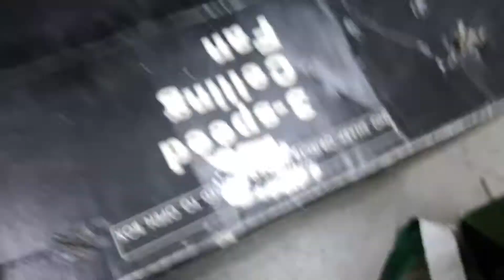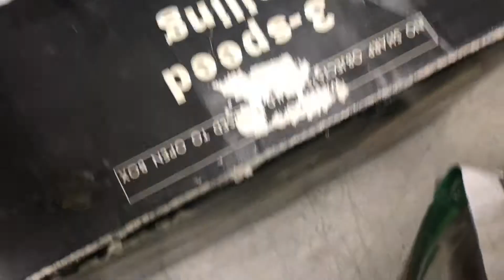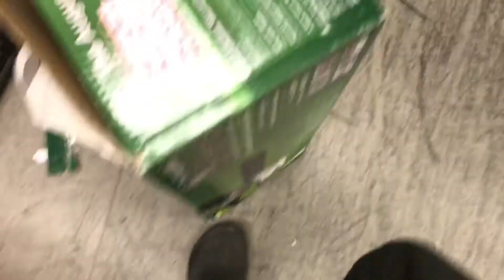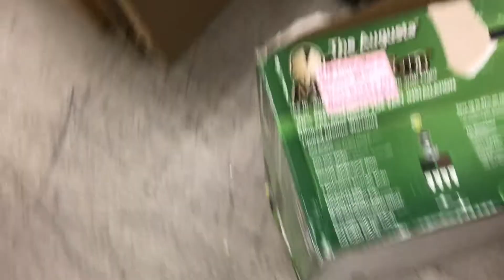Hunting For Vintage Ceiling Fans at a Habitat ReStore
Sorry if I was quiet in some parts. I ended up getting the Casablanca Lady Delta. There was also a Casablanca San Marino and a GEV Thing.